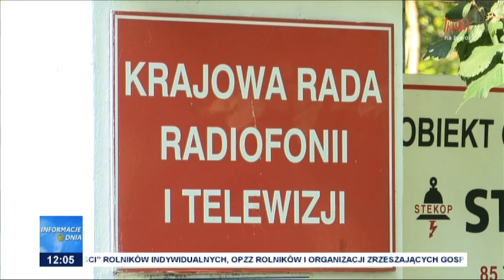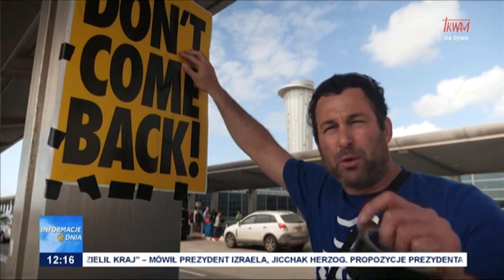Informacje Dnia 16.03.2023 [12.00]